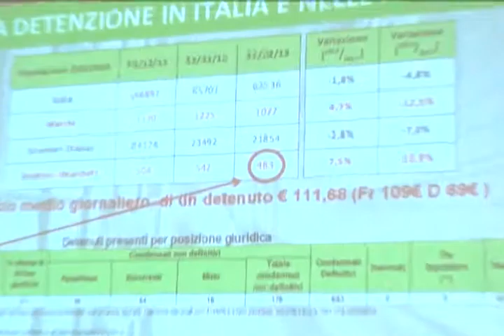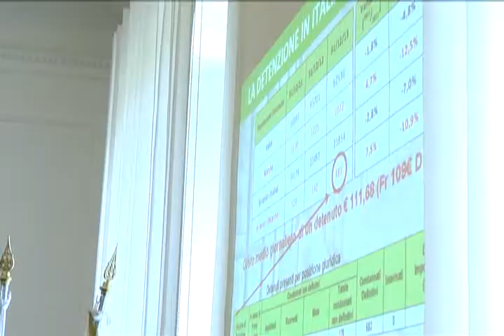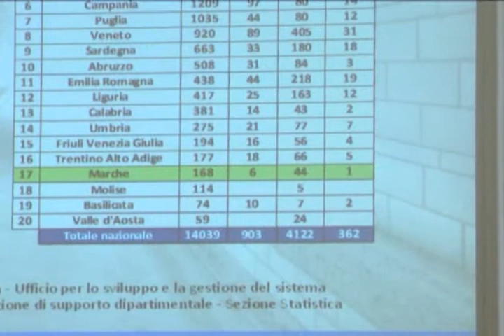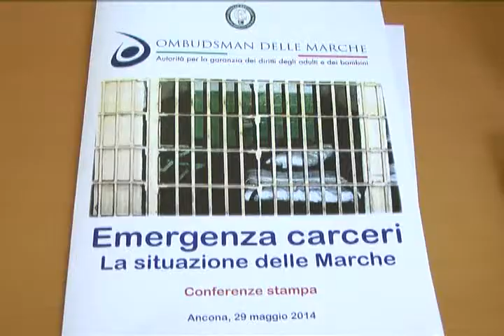La fotografia delle carceri marchigiane, tra ripresa e criticità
Diminuiscono i detenuti nelle carceri marchigiane e migliora la situazione relativa all'affollamento, ma restano ancora numerose le criticità. È quanto sostiene il Garante regionale dei detenuti Italo Tanoni che ha fatto il punto, insieme al presidente dell'Assemblea legislativa Vittoriano Solazzi, sulle condizioni nei sette istituti marchigiani.